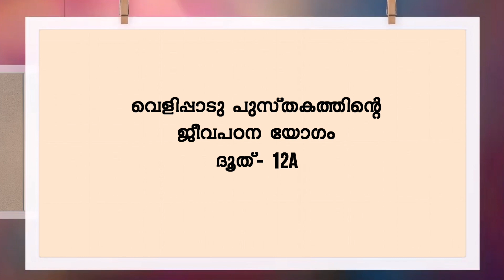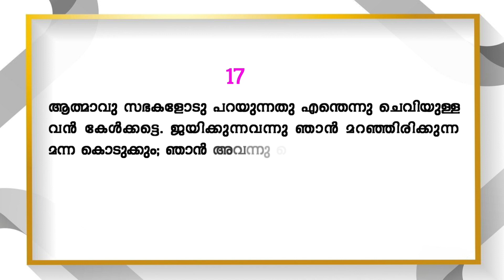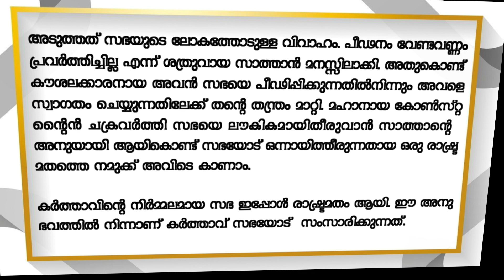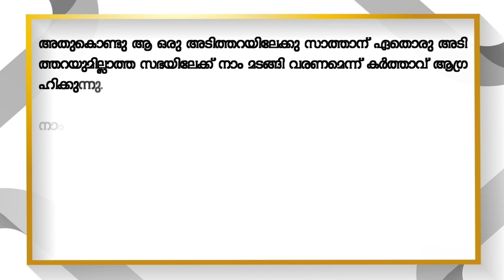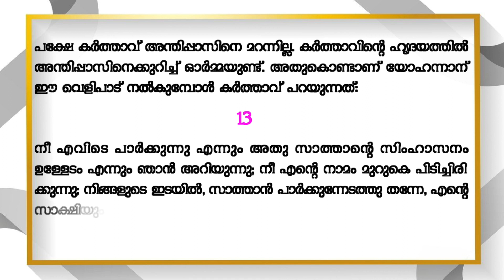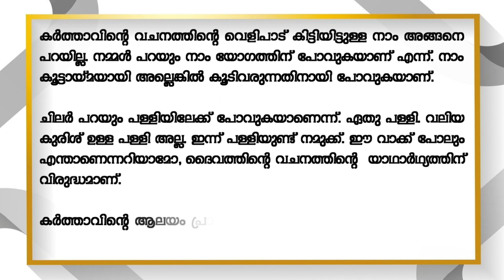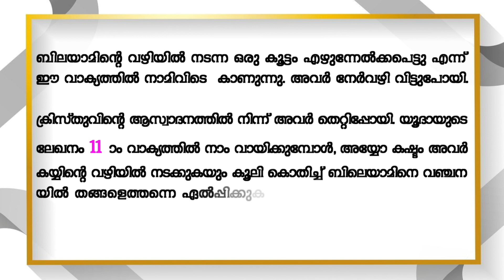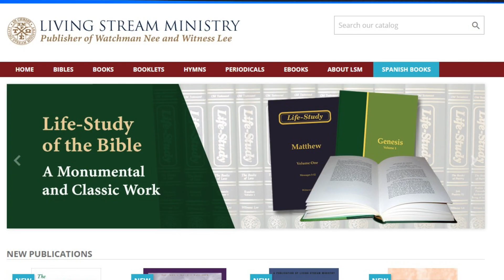Life -Study Of Revelation | Message - 12 A